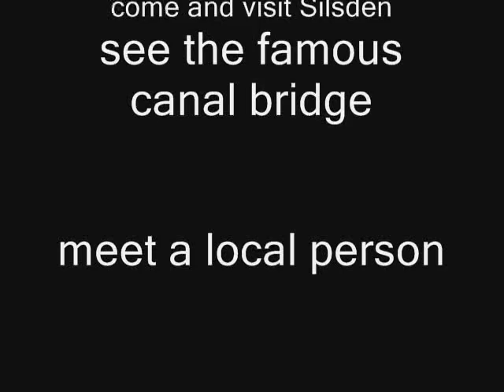Re: The Death Clowns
i like clowns